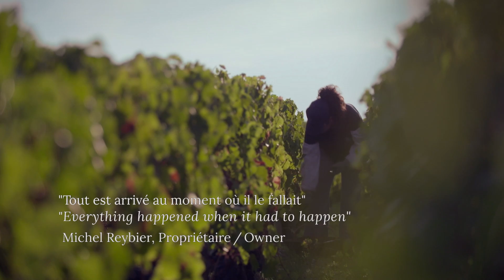Cos Chronicle - The 2016 Harvest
"En 2016, des conditions climatiques inédites autant qu’idéales ont permis de révéler encore notre magnifique terroir et de souligner les actions engagées à la vigne et au chai depuis plus de 15 ans.”
Michel Reybier

"In 2016, we experienced highly unusual meteorological conditions. Thanks to initiatives undertaken in the vineyard and the cellar since 2000, our magnificent terroir was able to fully express itself despite these unprecedented circumstances."
Michel Reybier